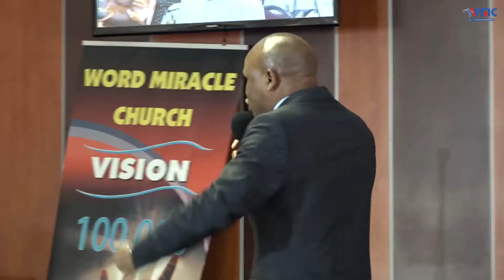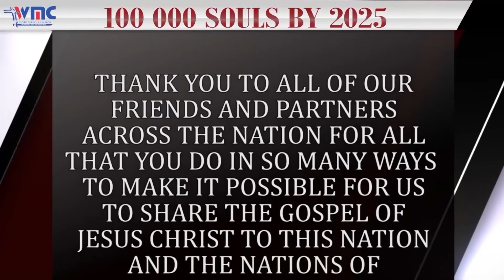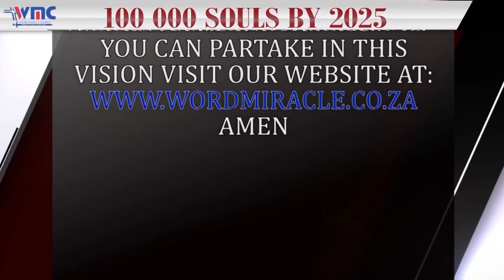REMEMBER THE NAME OF THE LORD